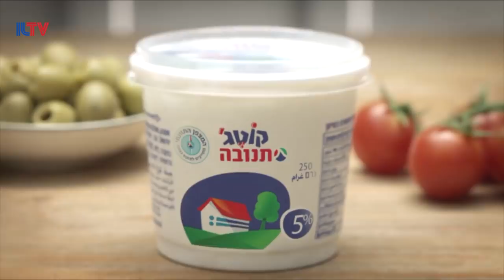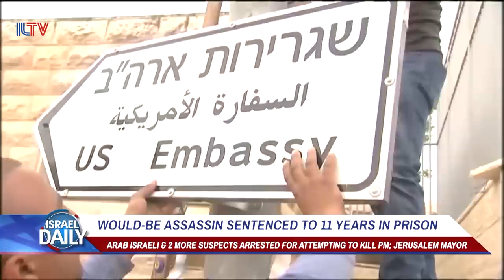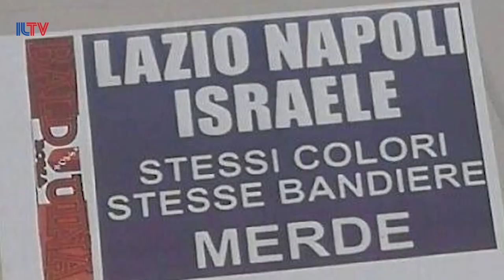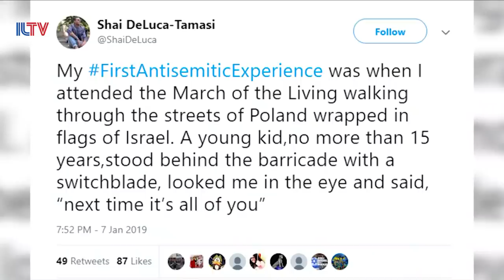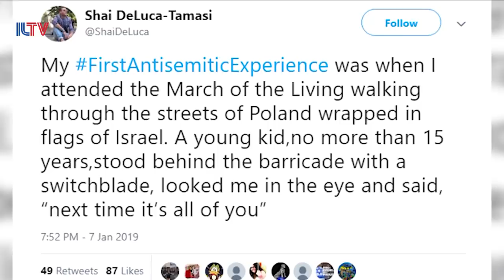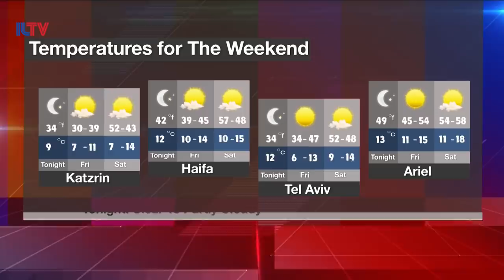Your News From Israel- Jan. 10, 2019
Four of the five Jewish teen terror suspects allegedly responsible for stoning to death a Palestinian woman are released to house arrest, a new twitter hashtag reveals just how widespread Anti-Semitism really is and the oldest standing synagogue in Washington DC, gets moved.